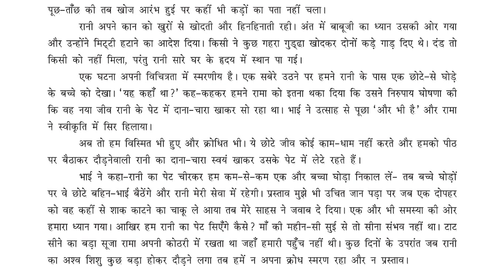Std 9 II Hindi II Gadhya 12 II part 2 II M. G. Vanpariya